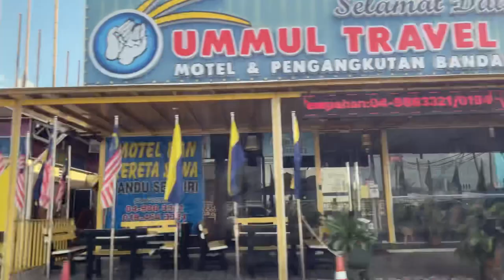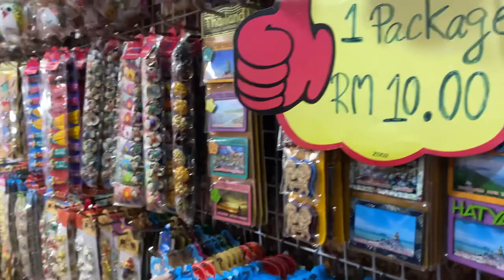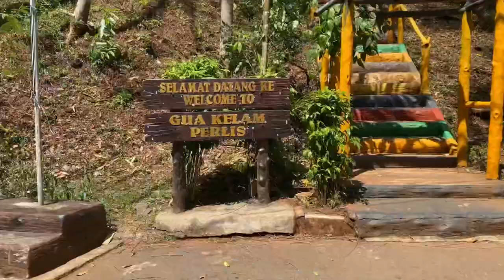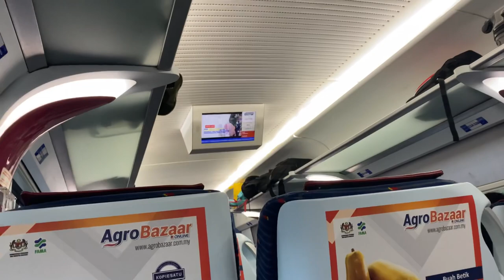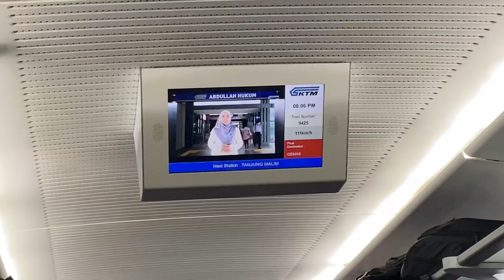VLOG IBAN: Jalan Jalan di Perlis | Gua Kelam, Wang Kelian, Tasik Timah Tasok, Padang Besar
Terima kasih udah nyenguk youtube channel aku ❤️